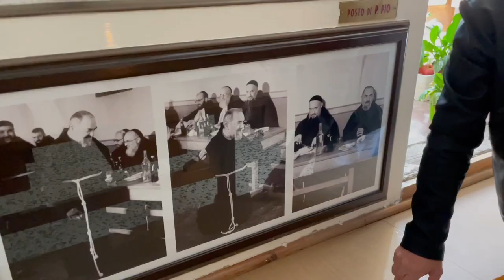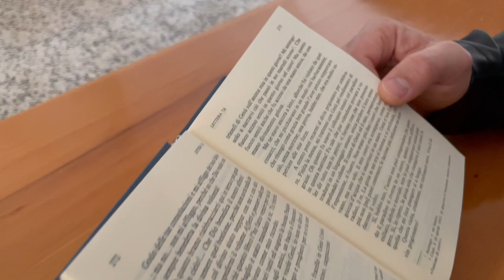Il cuore di Padre Pio e il cuore di Gesù